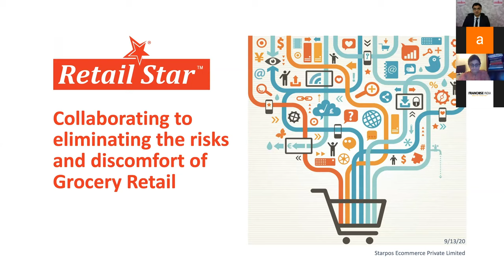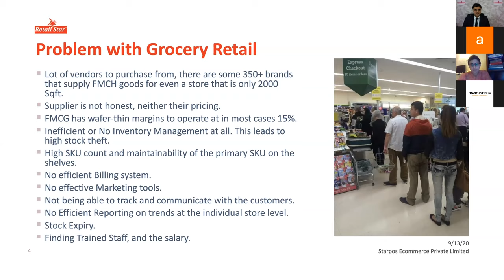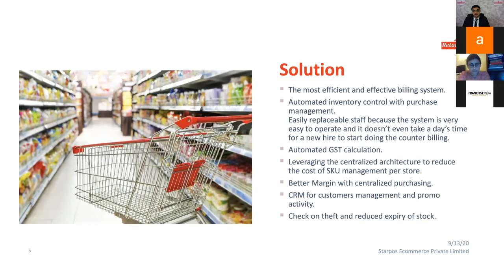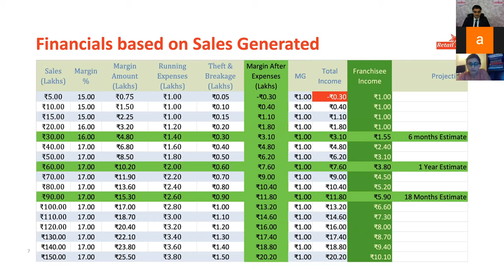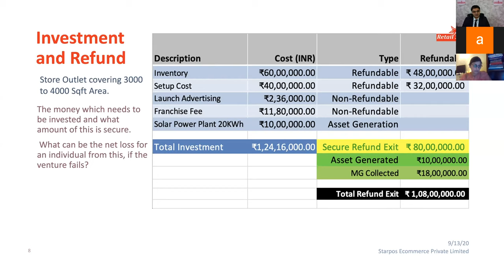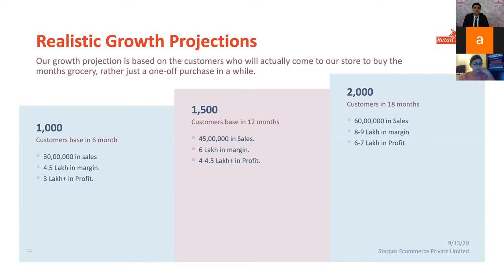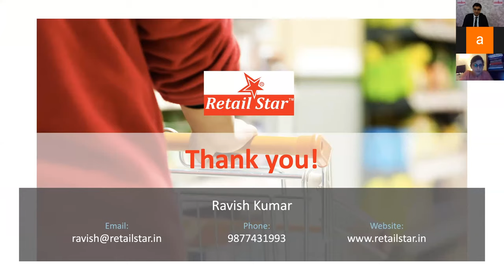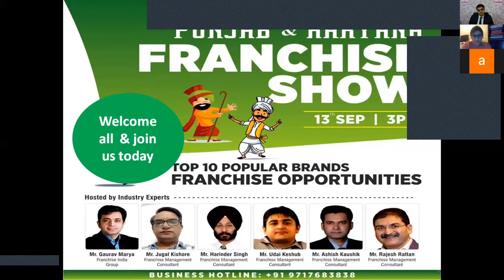Retail Star's Franchisee Webinar with Franchise India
Retail Star Business Model explanation and Q&A with Team Franchise India